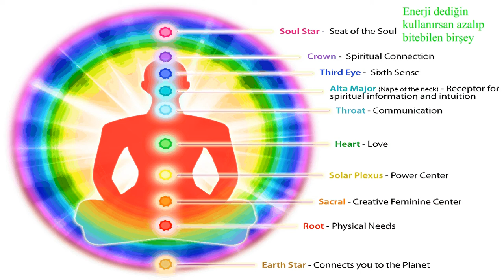Biomanyetik elektrik düşüncelerim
Bilgi videolarım her zaman reklamsız ve bir sabotaj olmadıkça mümkün olduğunca hızlı yayılması için creative-commons özelliğinde olacaktır.Yani amacından saptırmadan bu videoyu istediğiniz gibi kullanmanıza youtube'da dahil herkes izin verir.Yani bu videoyu direkte olsa indir ve kanalına at.Lütfen!
Etiket(tags):
nedir problem gardaş,
nedir problem gardaş recep ivedik,
nedir regl,
nedir reklam,
nedir röportaj,
nedir sapyoseksüel,
nedir senden çektiklerim deli gönlüm,
nedir senden çektiğim,
nedir seni benden böyle soğutan,
nedir hipster,
nedir hissikablelvuku,
nedir ifşa,
nedir ilk sezon,
nedir illuminati,
nedir insanı başkasına bağlayan,
nedir intro,
nedir isabella,
nedir izle,
nedir izmir,
nedir izmir marşı,
nedir içimdeki bu umut bu heyecan,
nedir jenerik,
nedir kadın,
nedir kamera arkası,
nedir kanalı,
nedir kanalı müziği,
nedir kapitalizm,
nedir kentsel dönüşüm,
nedir ki insan olmak,
nedir klişe,
nedir konsol edişın,
nedir küfür,
nedir lan sizin derdiniz,
nedir lgbt,
nedir lo,
nedir lo mahmut tuncer,
nedir lo ne var lo,
nedir lol,
nedir lovebuddy,
nedir lumbersexual,
nedir merve,
nedir mesleğin kabadayıyım,
nedir metrobüs,
nedir mevlanın,
nedir mi,
nedir mustafa kemal,
nedir muz,
nedir müzik,
nedir müziği,
nedir nasıl oynanır,
nedir nasıl oynanır basketbol,
nedir nasıl oynanır futbol,
nedir nasıl oynanır hentbol,
nedir nasıl oynanır masa tenisi,
nedir nasıl oynanır voleybol,
nedir senin derdin,
nedir sexting,
nedir sezon 1,
nedir sezon 2,
nedir soru cevap,
nedir sunay akın,
nedir t,
nedir tanrım bu zulüm,
nedir tbt,
nedir thug life,
nedir trip,
nedir tv,
nedir tv billur,
nedir tv cem yılmaz,
nedir tv sunucusu,
nedir twerk,
nedir ulan nedir,
nedir ulan nedir senin aşk dediğin şerefi illetin gerçek adı nedir,
nedir ureyinden kecen,
nedir vatan,
nedir ve neden,
nedir veche ismet özel,
nedir video,
nedir videoları,
nedir videoları sunucusu,
nedir viral,
nedir vlog,
nedir vs yorekok,
nedir yani,
nedir yapyap,
nedir yemek tarifleri,
nedir yeni sezon,
nedir ygs,
nedir yorekok,
nedir yorekok u yorumluyor,
nedir yorum,
s-coin nedir,
sata 3 nedir,
nedir youtube kanalı,
nedir yılbaşı,
nedir zalim nedir,
nedir zaman nedir,
nedir zaman nedir iniş mi yokuş mu,
nedir zengin,
nedir çektiklerim,
nedir çektiklerim senin elinden,
nedir çektiğim,
nedir çektiğim elinden,
nedir çektiğim senden,
nedir çektiğim senden gönül derdin hiç bitmiyor,
nedir çektiğim zulüm,
nedir çektiğim zulüm ahmet kaya,
nedir çektiğim zulüm bu dünyanın yükünü,
nedir çektiğim zulüm indir,
nedir öğrenci,
nedir ırkçılık,
nedir şampiyonlar ligi,
nedir şarkısı,
nedir şenol hoca,
nedir321,
nedirtv büşra,
nedır portalı nasıl yapılır,
nisa hazan nedir remix,
o nedir giz,
o nedir kadınlar günü,
o nedir ki dil vurmasan durumu,
o nedir lo,
o nedir seni kızdıran,
o nedir seni kızdıran memnun edeceği yerde,
o nedir video,
o nedirki,
o nedirki yer altında paslanmaz,
o nedirki yeri göğü sallayan,
o.k nedir,
omega 3 nedir,
orgazma nedir video,
otomatik vites l nedir,
otomatik vites s nedir,
p değeri nedir,
pokemon nedir röportaj,
pokemon nedir zerdüşt,
problem nedir gardaş,
protein nedir 5.sınıf,
raid 5 nedir,
raspberry pi 3 nedir,
rasyonel sayı nedir 7.sınıf,
refleks nedir 7.sınıf,
rust directx 9 nedir,
s beam nedir,
s tronic nedir,
s voice nedir,
sayı değeri nedir 5.sınıf,
scp 096 nedir,
sevmek nedir ömer kaptan,
sevmek nedir şiir,
silkroad r nedir,
simetri nedir 3.sınıf,
simetri nedir 4.sınıf,
sindirim nedir 5. sınıf,
sindirim sistemi nedir 7.sınıf,
sistem 1 nedir,
sistem 3 4 nedir,
sistem 4 5 nedir,
sistem 4 nedir,
sorun nedir heijan,
stage 1 nedir,
starcraft 2 nedir,
sunum nedir 10.sınıf,
söylermisin hazan nedir remix,
t mobile nedir,
t testi nedir,
t tipi cezaevi nedir,
tam sayılar nedir 7.sınıf,
tarih nedir 9.sınıf,
tarkan nedir önünde sarkan,
team fortress 2 nedir,
teamspeak 3 nedir,
temel anlam nedir 5.sınıf,
teog nedir 2016,
terim anlam nedir 4. sınıf,
terim anlam nedir 5,
terim anlam nedir 5.sınıf,
terim anlam nedir 6.sınıf,
terim anlam nedir 7.sınıf,
thunderbolt 3 nedir,
tm 3 nedir,
tm1 nedir,
u debelu nediraj,
u snove mi ne dirajte,
u tebe me nediraj,
uber nedir,
ulama nedir 6.sınıf,
usb type c nedir,
v for vendetta nedir,
v fren nedir,
vtec nedir,
vtec2 nedir,
windows 8 nedir,
y borusu nedir,
y kuşağı nedir,
yaman nedir zaman,
yan anlam nedir 6.sınıf,
yapım eki nedir 6.sınıf,
ydg h nedir,
ygs 1 nedir,
ygs 2 nedir,
ygs 3 nedir,
ygs 4 nedir,
ygs 5 nedir,
ygs 6 nedir,
yüklem nedir 7.sınıf,
z raporu nedir,
z rot nedir,
z score nedir,
zina nedir,
çekim eki nedir 6.sınıf,
çekimli fiil nedir 7.sınıf,
çekimli fiil nedir 8.sınıf,
ölmek nedir,
ölüm dediğin nedir,
ölüm dediğin nedir ki gülüm,
ölüm nedir,
örüntü nedir 4 sınıf,
über nedir,
ülkü ocakları nedir,
ülkücülük nedir,
ülser nedir,
ünlü düşmesi nedir,
ünsüz benzeşmesi nedir,
üre nedir,
üreme nedir,
üroloji nedir,
üslup nedir,
ı doser nedir,
ı feel fantastic nedir,
ıban numarası nedir,
ıd nedir,
ıp adresi nedir,
ışık nedir,
ışık yılı nedir